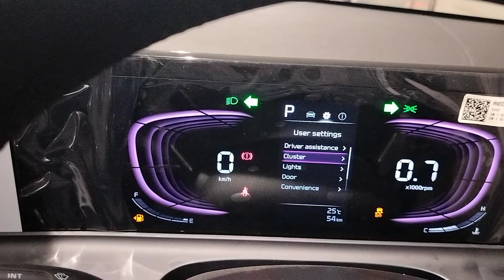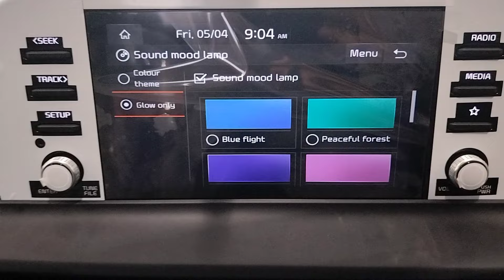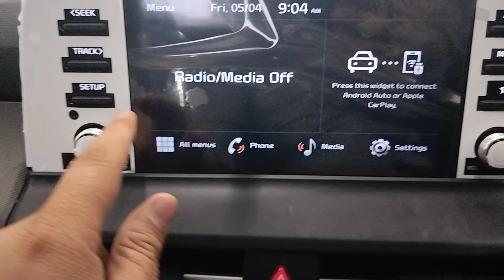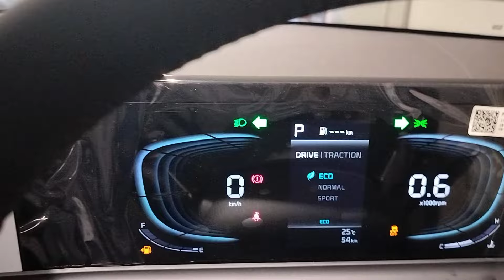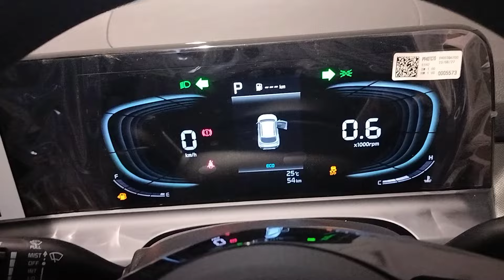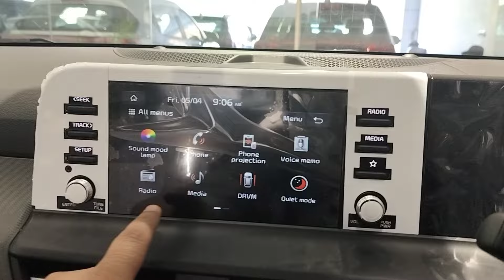Kia Seltos 1.5G HTK Plus IVT (Ex.15.41)Lac Automatic Version Benefits Upto Rs.25000.*C&A*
Pls visit Frontier Kia , Safdarjung Enclave,  Marvalous May remembered for coming years by booking your favourite Kia car & get assured gift hamper

New Seltos 1.5G HTK Plus IVT Features.

1.6Air Bags
2.Abs & EBD
3.Front DRL
4.Front Fog Lamp
5.Alloy Wheel
6.All DISC Brakes
7.Music System with Apple Car Play & Android
8.Automatic Trasmission
9.Rear Wiper
10 Defogger front and Rear
11.Auto AC
13.Tilt Sterring
14.Auto Start Stop
15.Traction Control
16.Panoramic Sunroof
17.Pedal Drive
18.Cruise Control
19.Electrically Adjustable Orvm Mirror